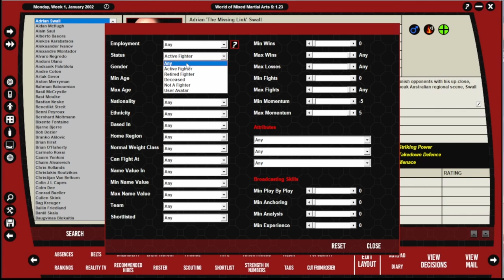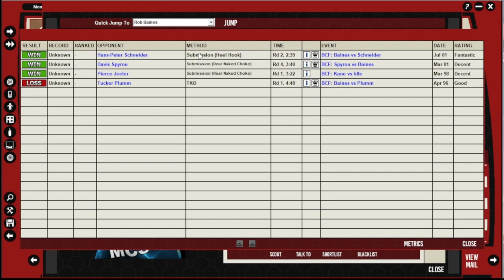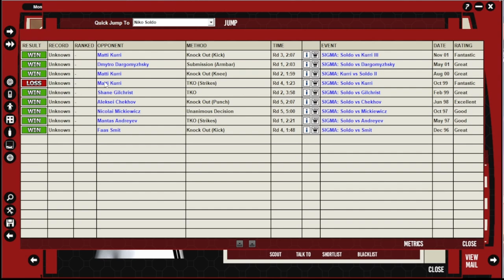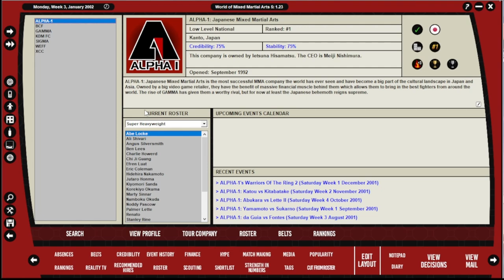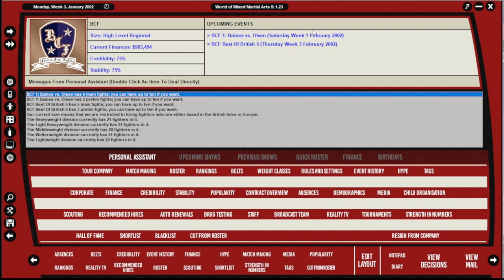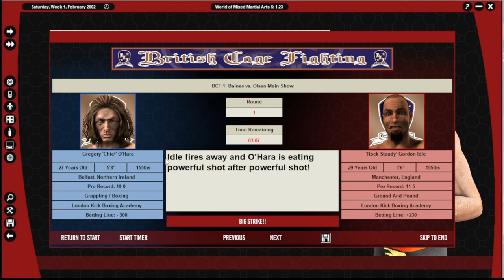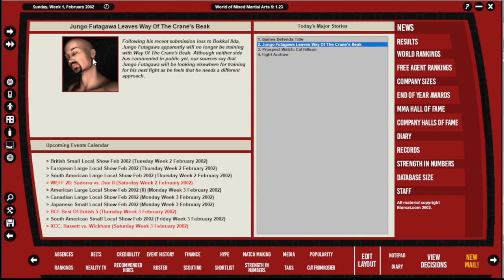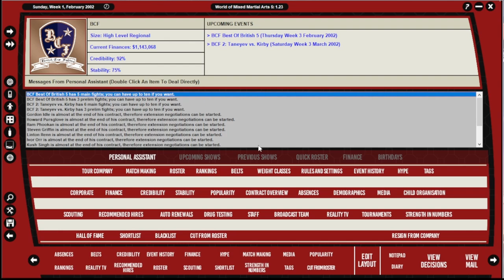Welcome to BCF| WMMA 5 Let's play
Today we have a new game on the channel. When I try and play an MMA management game World of Mixed Martial Arts 5. I'm taking over the company BCF and trying to make them go global. Let's see how bad that goes.